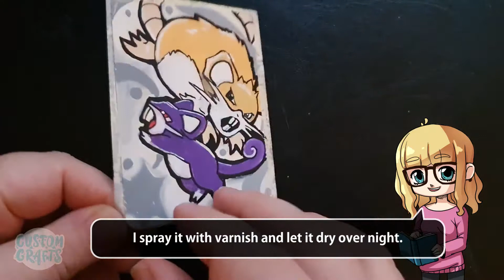Pokemon Dex Challenge #7 - Custom Cards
Between longer projects I try to sneak in a Dex challenge or two. I'm nearly done with one doll, coming up soon!